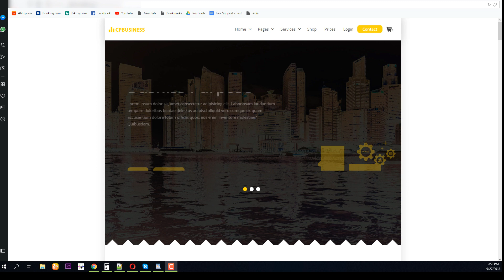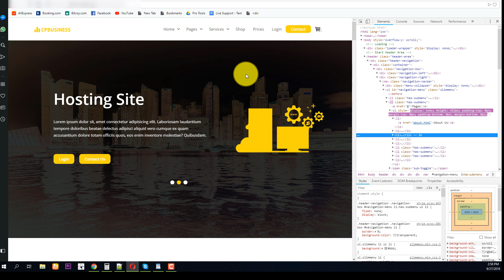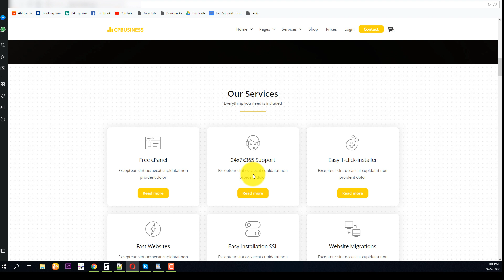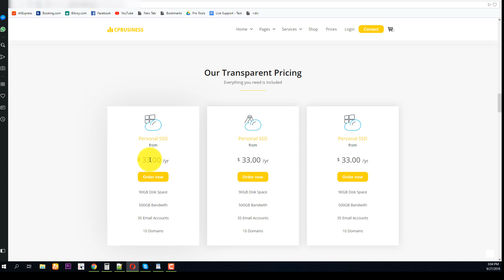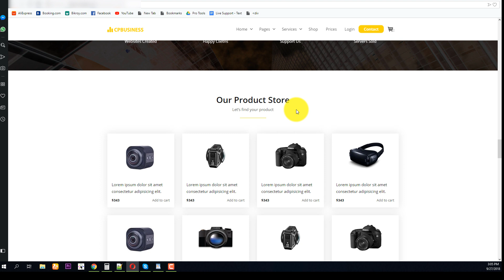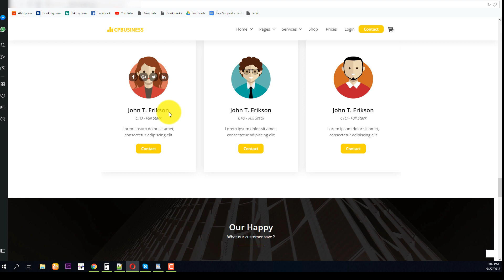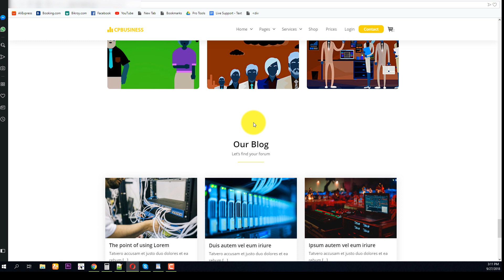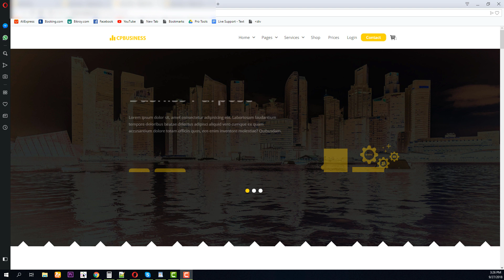থীমফরেস্ট এর জন্য এইচটিএমএল টেমপ্লেট প্রাকরিভিউ - Pre Review HTML Template for Themeforest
In that tutorial, i shared the key points of an HTML template and finding the faults.